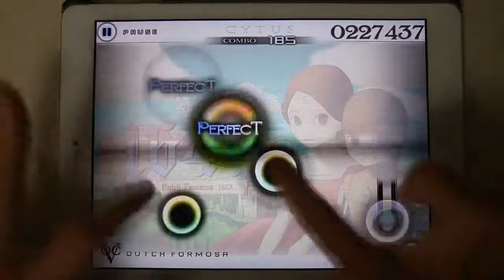[Cytus] Dutch Formosa TP100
GAME: Cytus
CHAPTER: CHAPTER TIMELINE
RANK: Million Master
TP: 100